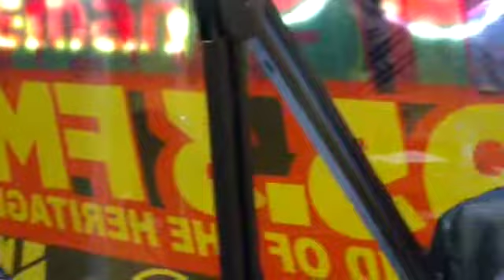Panglima Langit - Titip Rindu Buat Ayah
Siaran "Nostalgia Di Bogor" di Radio Tegar Beriman 95,3FM, Cibinong. Selasa, 20 Agustus 2019.